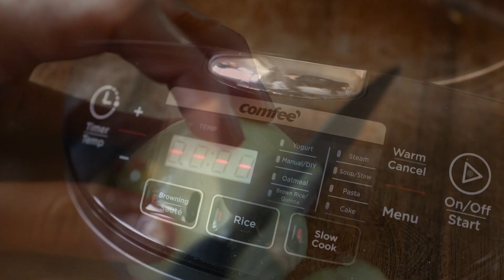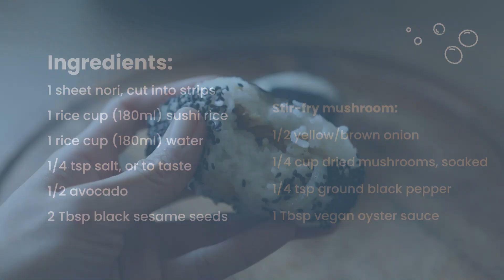Rice Balls With Stir-Fry Mushroom By Comfee' Rice Cooker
Indulge in the incredible taste of Japanese Rice Balls made with rice in your Comfee' Rice Cooker. Brown onions with mushrooms in vegan oyster sauce and then add these ingredients to the center of a handful of rice before wrapping in a strip of nori.